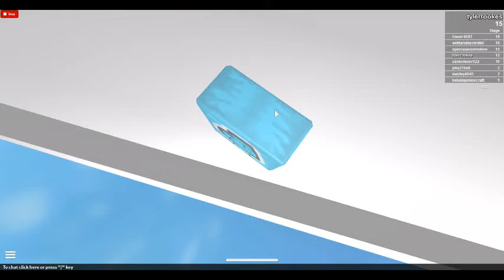roblox ecape the shools obby part 3